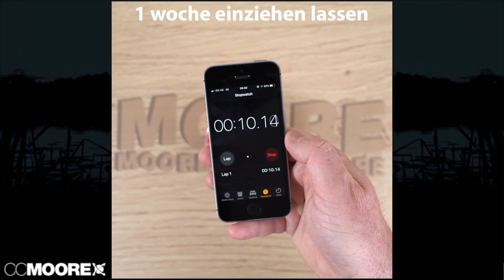***Carp Fishing*** Kev Hewitt Hookbait-Tipps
Kev Hewitt aus dem CC Moore Team zeigt Euch in diesem Video, wie er seine Hakenköder verfeinert.